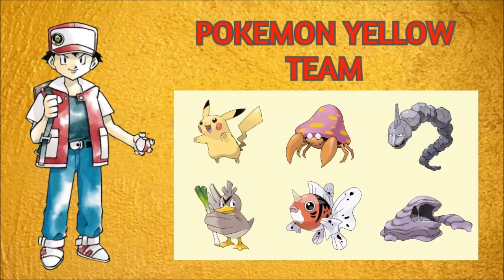Pokemon Yellow - All Pokemon League Battles [Unpopular Team]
Just archiving my Pokemon Yellow team's gameplay battle against Kanto Pokemon Indigo League

0:05 Lorelei
3:59 Bruno
10:55 Agatha
13:22 Lance
16:16 Blue

My team was selected based on Pokemon's poor popularity among the Pokemon-fan community.
The rules for this team are:
1. At least one starter
2. One flyer and one surfer
3. No Pokemon of the same type (primary and secondary)
4. At least one defensive-type (Rock, Ghost, Grass, Normal)
5. At least one offensive-type (Others)